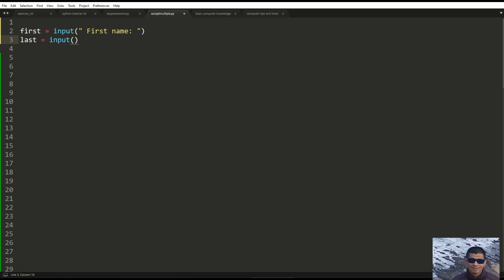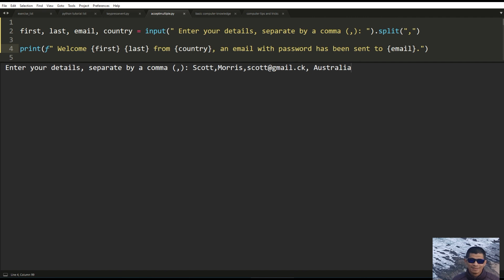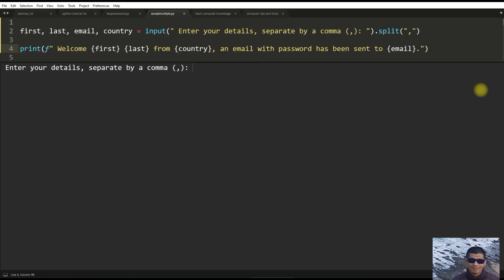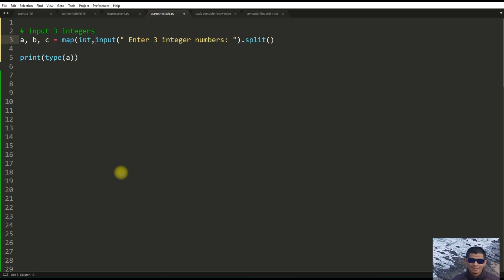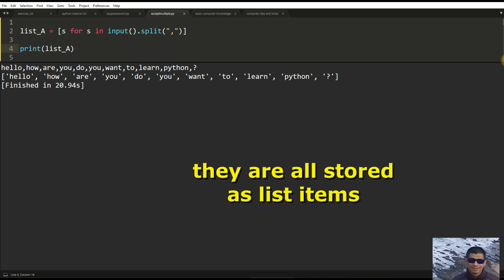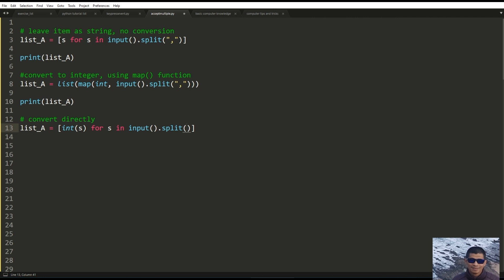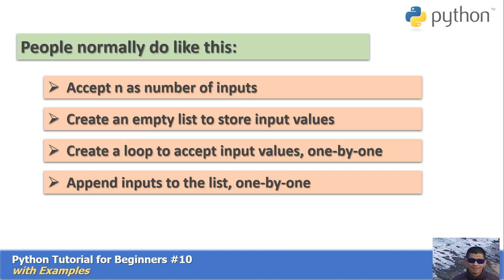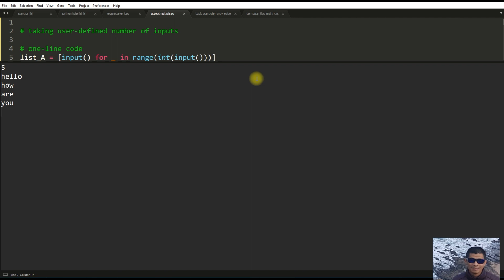Tutorial #10: Taking Multiple User Inputs in ONE line code _ Python Programming for Beginners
In this video, I'll show you how to write just one line of code to input multiple values from users.
How to Take Multiple Inputs From Users In Python
How to input multiple values from user in one line in Python
How to take multiple inputs in one line single line in Python
Taking multiple inputs from user in Python
Accept multiple inputs from user in Python
Accept multiple values from user in Python
Multiple inputs in single line python code
How to take multiple inputs in list in Python
How to take list input in Python in single line
How to take n inputs in one line in Python
How do you enter multiple values from one line in Python
Learn Python by Building Projects
Python Exercises and Practical Examples with solutions
Practice Python Online with solution
How to write a Python program